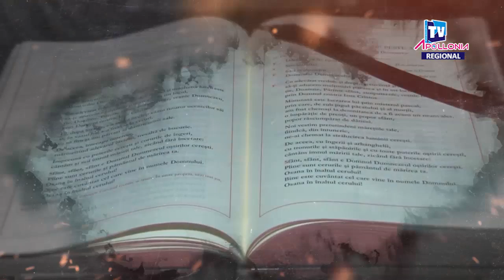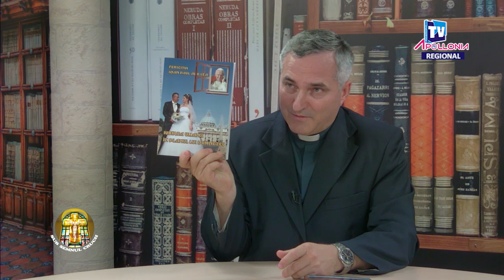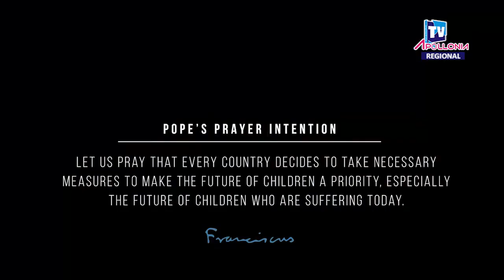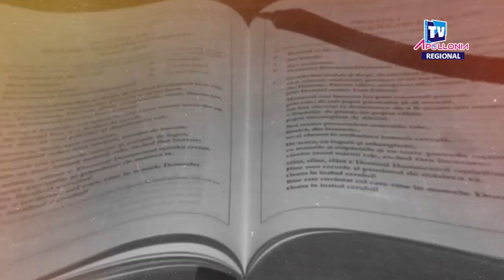Apollonia TV: "Sub semnul crucii", ediţia "Educația afectivității și a sexualității" (8 iunie 2020)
Invitatul emisiunii: pr. Felician Tiba